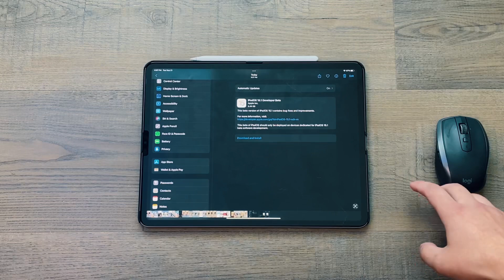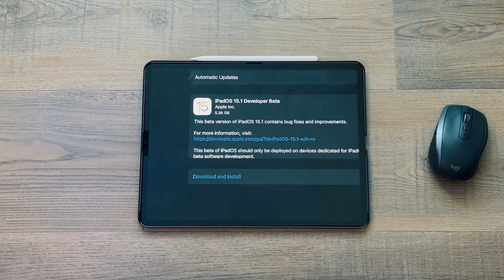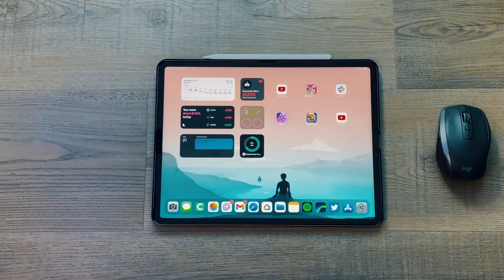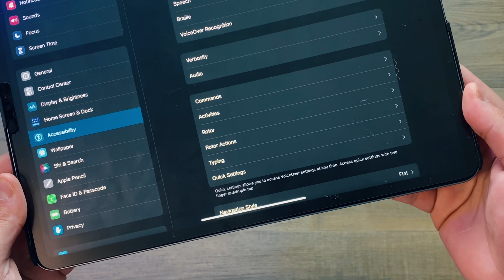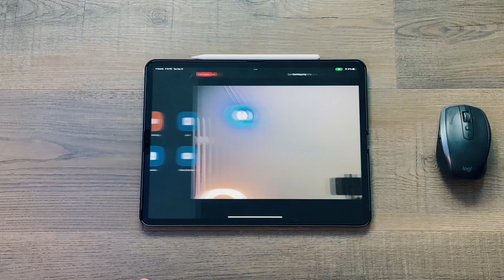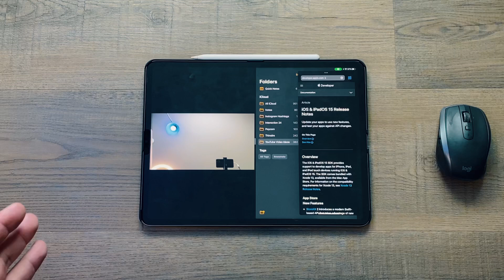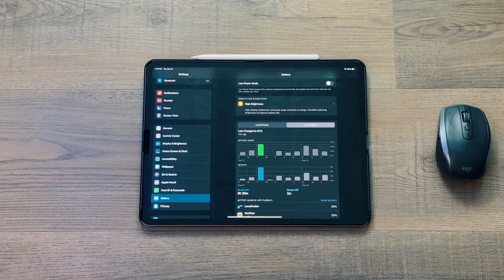iPadOS 15.1 Beta 1: SharePlay is Back!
Hope everyone is having a great day! After just one day, apple has already released ipadOS 15.1 beta 1 to developers! Here whats new!

Products in Video:
Magic Keyboard $200
iPad Pro
RavPower 500GB SSD
Ravpower 20,000 mah
Pitaka MagEZ stand
MX Anywhere s2
Satechi apple watch charger
Andobil Usb-C Hub
Flexispot desk
Satechi stand hub
"Fern10" at checkout!